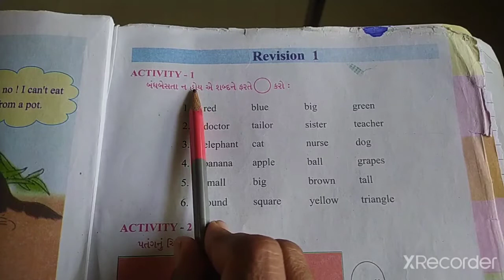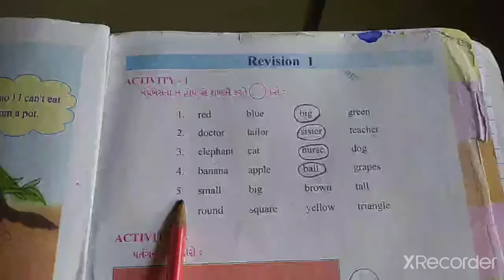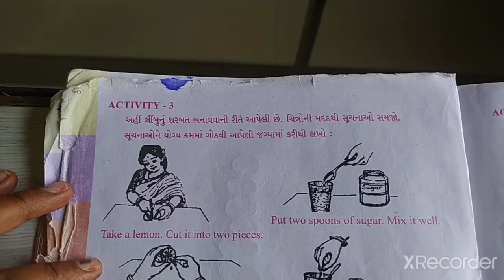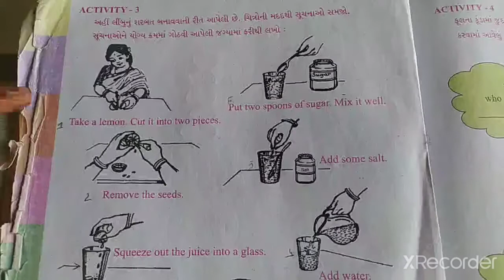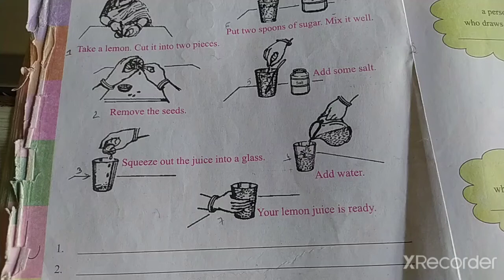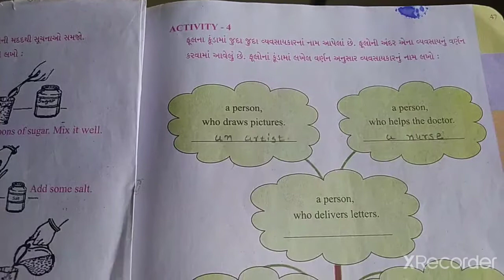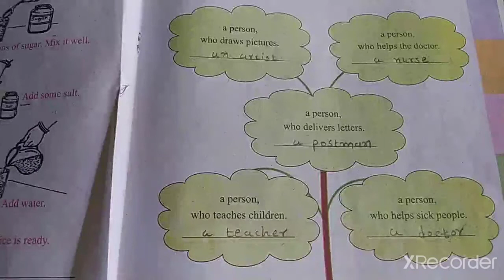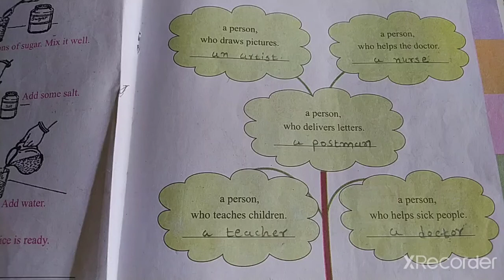ENGLISH | STD-4 | LEC-7 | REVISION-1 | SEM-2 | PATHAK SCHOOL-AMRELI